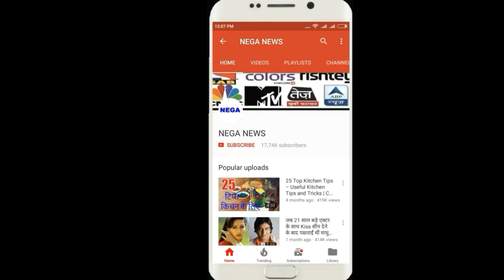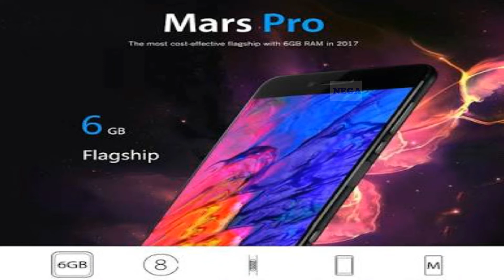World 1st 5G smartphone launch in india coming soon | दुनिया का पहला 5G स्मार्टफोन india मे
Hello friends, welcome to you, if you are a fan of the smartphone, then you must know that one day one smartphone company launches one smartphone and wants to rule the hearts of people through their smartphones. Let's tell you that China's smartphone maker Veronini has recently launched one of its smartphones in China, named Warreni Mers Pro.

Let us know that the company is going to introduce this smartphone in India too soon. The company claims that this Smartphone data speed is 1GB at 1 seconds. That is, you can say that this smartphone has the speed of 5G.

Phone features,
5.5 inch HD display
6 GB RAM
64 GB internal storage
Octa core mediatech p25 processor
Android 7.0 no
Quick charge
Let us tell you when the smartphone will be launched in the Indian market, it has not been announced by the company yet, but this smartphone can be seen soon in the Indian market.